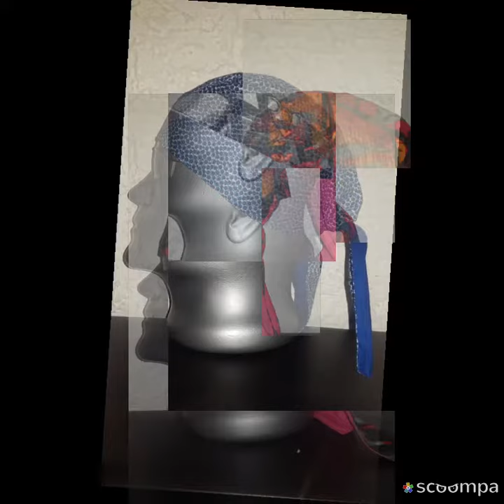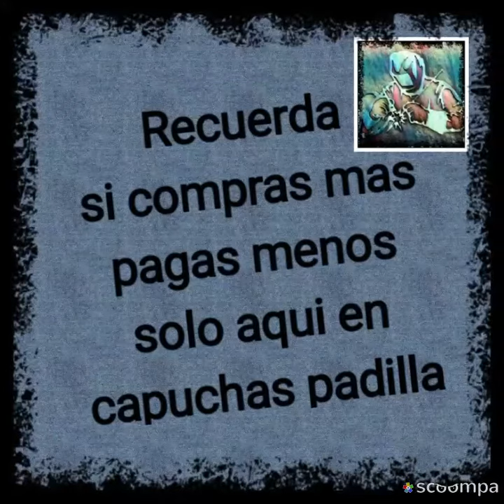Gorras y capuchas soldador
Gorras y capuchas de tela doble faz para soldador